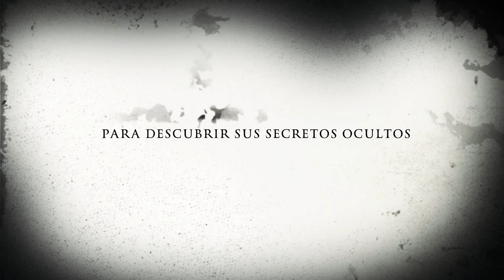(Trailer) Castillo de Nueva Apolonia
(Trailer) Está semana estaremos trabajando en este vídeo amigos, “CASTILLO de NUEVA APOLONIA” Un sitio enigmático su construcción se basa en un estilo Medieval Español, no se lo pierdan compañeros, muchas gracias por ver y compartir mis videos, reciban un fuerte abrazo.